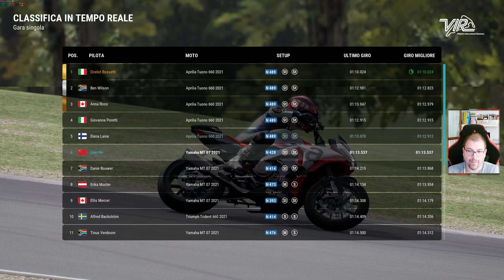Ride 5 #04 | Tour mondiale stock naked! | ride5 Gameplay ITA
Ciao ragazzi ! Continua la nostra avventura su ride5 !

Gli abbonati al canale 💚:
Claudio Moscariello Bentivogli
SfelixSpyrs
GoGames_HF

🔸 PC
Scheda Madre
Dissipatore CPU
Scheda Video: MSI 1080ti
4x SSD